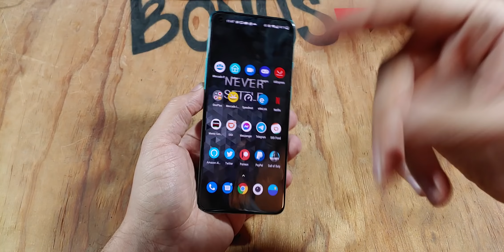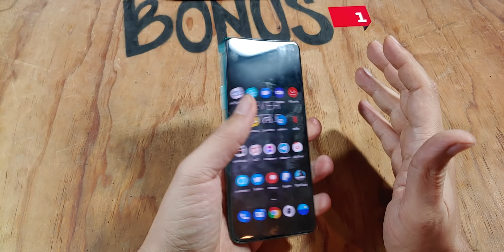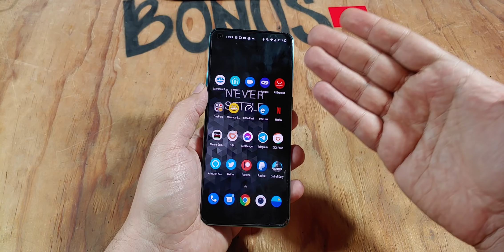Para quien es un Oneplus ?